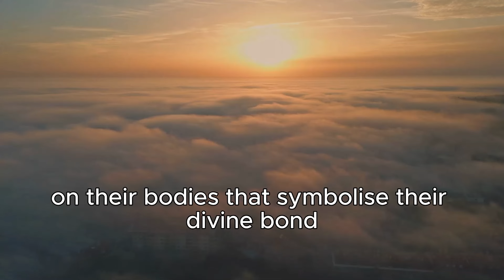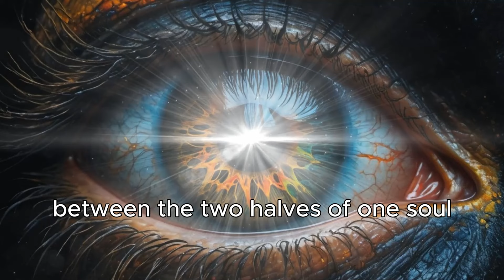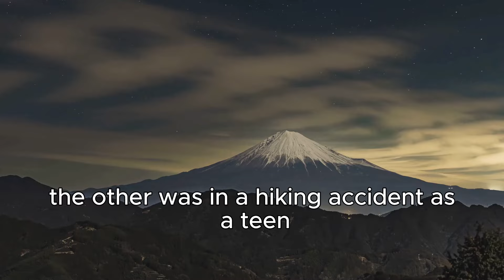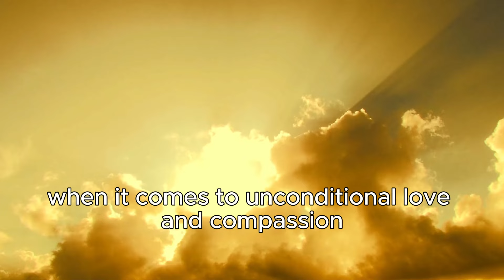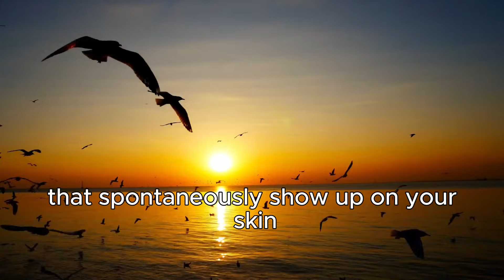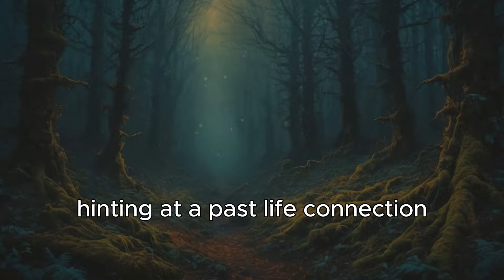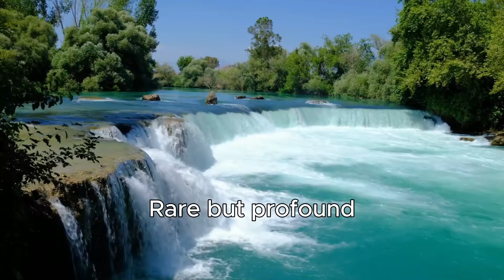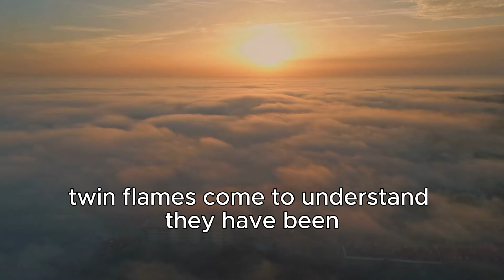Unveiling the Mysteries Of 7 Twin Flame Body Marks ✨ Dolores Cannon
Throughout history, mystics and sages have spoken of a rare phenomenon - the existence of twin flames who bear matching marks on their bodies that symbolize their divine bond. While these marks manifest uniquely for each pair, certain common types have been documented again and again over the ages.

The appearance of identical birthmarks, scars, moles, and other markings on twin flame pairs is believed to unveil great mysteries and truths regarding their connection. These marks are seen as no mere coincidence. Rather, they form a mystical map that reveals the hidden depths of the twin flame relationship. The origins of these marks hint at a shared soul history and point to a joint destiny.

Some believe that the matching marks embody proof of an energetic fusion between twin flames that transcends space and time. Others view them as physical symbols that validate the recognition of one's genuine twin flame when they finally meet. Throughout esoteric literature, prophecies surrounding twin flames describe those who bear the secret marks that seal their bond. These prophetic writings illuminate the deeper meaning behind these profound synchronicities.

While many ponder the origins and explanations behind these uncannily mirrored markings, the important thing is the guidance they offer. When divine timing unlocks the discovery of unmistakable matching marks, it signals the awakening of a destined twin flame union. Those who bear these marks are compelled to explore their connection through a spiritual lens. This glimpse into the mysteries of twin flames reveals that there are no chances or coincidences on the path of love. There is only the unfolding of a timeless promise written long ago on our skin.

⏰TIMESTAMPS

00:00 | Introduction.
02:04 | 1. Birthmarks.
03:33 | 2. Scars.
05:11 | 3. Moles.
06:51 | 4. Red Marks.
09:19 | 5. Tattoos.
10:54 | 6. Freckles.
12:09 | 7. Birth Defects.